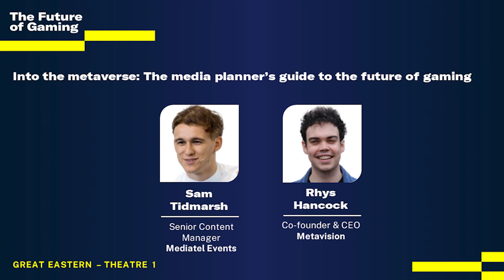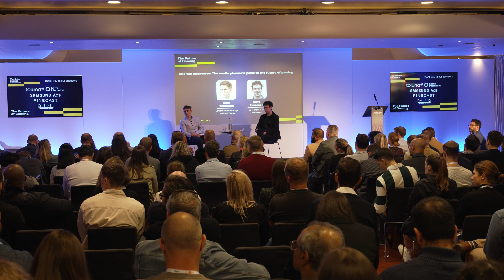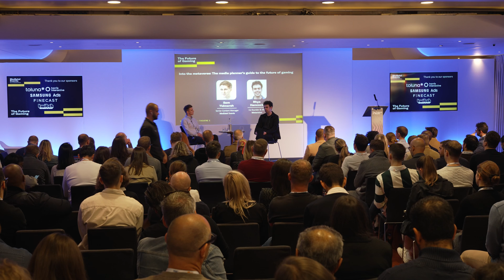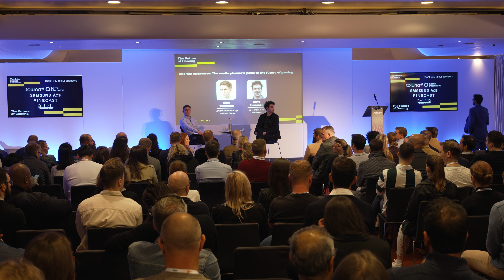The Future of Gaming 2022- Into the metaverse: The media planner’s guide to the future of gaming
Ever wanted to know how media planners are really going into the metaverse? Want to hear the practicalities rather than just the hype? In this session, learn how Metavision and ITV are launching IP like I’m A Celeb into Fortnite, and how John Lewis & Partners and Timberland are reaching players in completely new ways.

Talking points: What do media planners and buyers need to know about the metaverse? / How are the best brands activating marketing within the metaverse? / How can media and marketing professionals stay ahead of the curve and reach gaming audiences in innovative ways?

Speakers: Rhys Hancock, Co-founder & CEO, Metavision; chaired by Sam Tidmarsh, Senior Content Manager, Mediatel Events